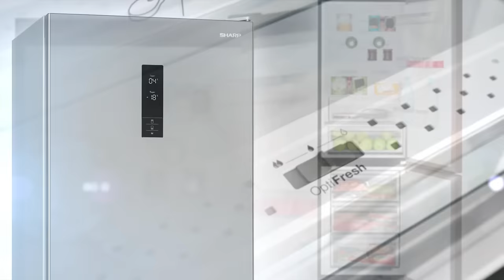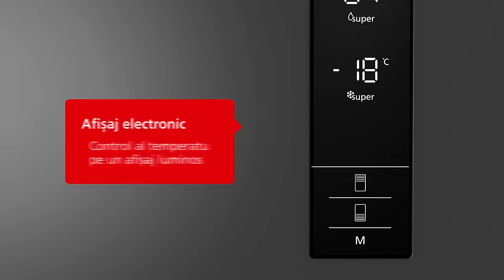FutbolasLT_S03E31: raudonų kortelių lietus ir akmeninis Glennas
0:00 Intro. Sudie arba akmeninis Glennas
27:32 Evaldas VAR kambaryje
41:40 Raudonos kortelės ir kiti teisėjų sprendimai
1:05:18 Pirma lyga
1:13:11 H.Šidlauskas apie BFA puikų startą
1:21:52 A lygos 6-asis turas
1:56:36 Kosminė E.Gudelevičiaus savaitė: dublis į Prancūzijos vartus ir laimėta Primavera taurė
2:02:15 My11 team TOP3
2:20:11 Moterų rinktinės pasirodymas Sakartvele
2:24:37 Elitinių lygų apžvalga
2:29:48 Futsal rinktinė
2:30:36 Savaitgalį startuoja II lyga
2:33:18 Žiūrovų klausimai